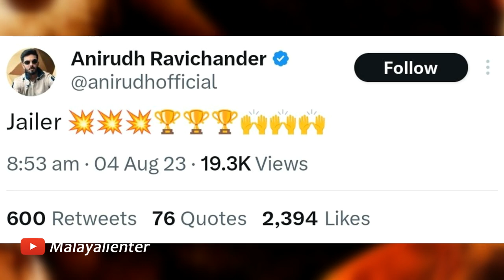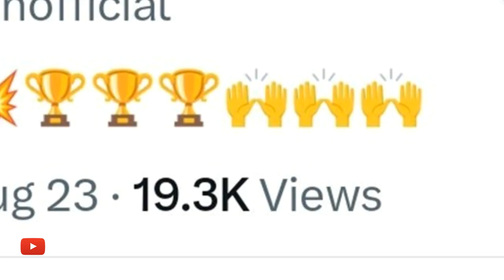ജയിലറിന്റെ ആദ്യ റിവ്യൂ എത്തി ഗംഭീരമെന്ന്! അത് തീപോലെ പടർന്നു! Jailer's first review has arrived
Jailer's first review has arrived | ജയിലറിന്റെ ആദ്യ റിവ്യൂ എത്തി ഗംഭീരമെന്ന്! അത് തീപോലെ പടർന്നു!